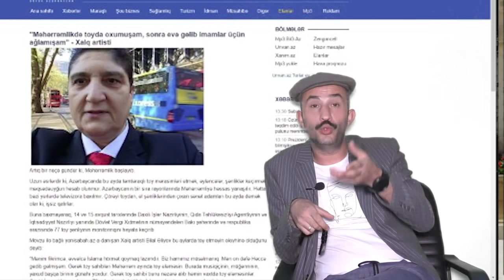ŞOK XƏBƏR: Məhərrəmlikdə gör nə hoqqadan çıxdılar.